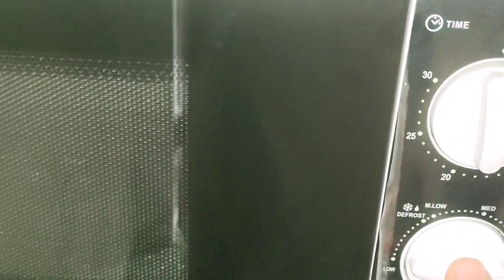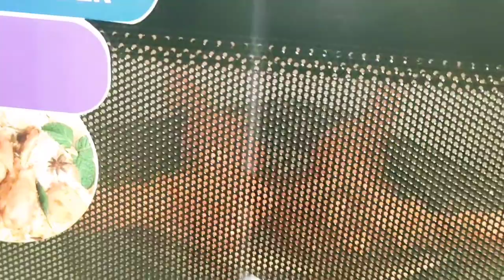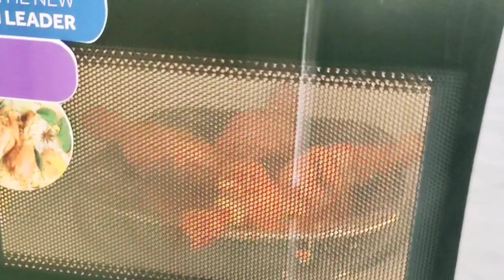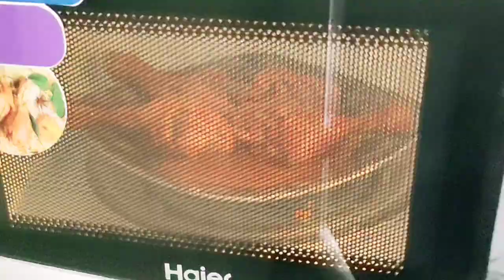Easy chicken leg baked oven | fried rice | chicken shami kabab | village look | fresh milk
chicken leg oven baked, chicken leg roast oven, chicken drumsticks crispy oven